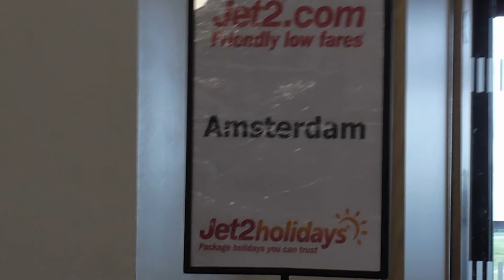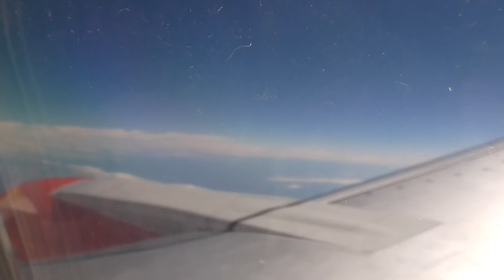Jet2 Boeing 737-300 | Leeds Bradford to Amsterdam Schiphol *Full Flight*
Hello everyone, MT here with my full flight film from Leeds Bradford International Airport to Amsterdam Airport Schiphol for the start of my summer holiday in Amsterdam, Holland.

During the flight on board Jet2 Boeing 737, I managed to get some pretty awesome views of the skyline and the surface. Being above the clouds is a whole different world compare to that being on the ground. The clouds are fluffy pieces of art when you are high enough.

Before takeoff and after landing, I did of course get chance to see the other airline companies including KLM and Ryanair with their Boeing 737, 747 and 777.

Anyways, keep in touch for my film of my holiday in Amsterdam will be coming soon.